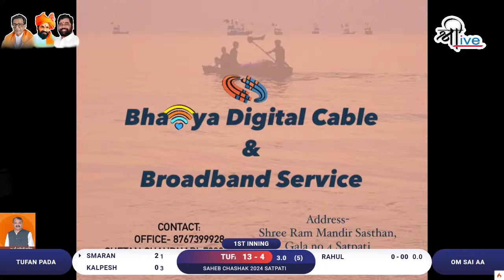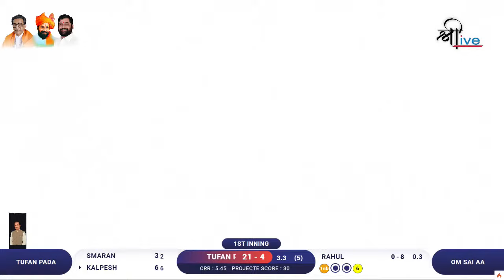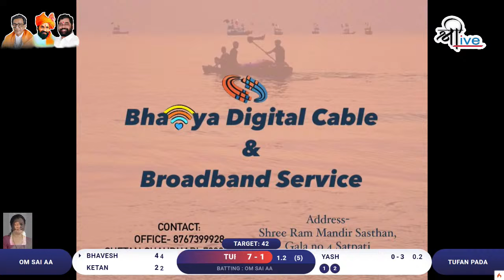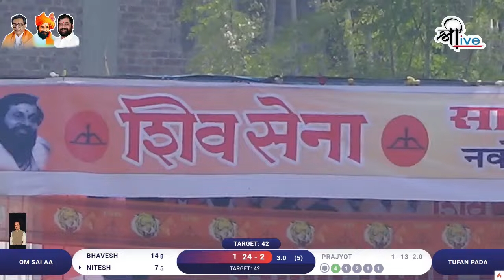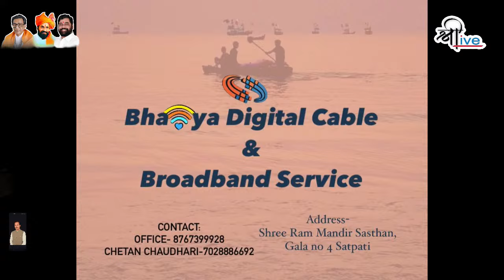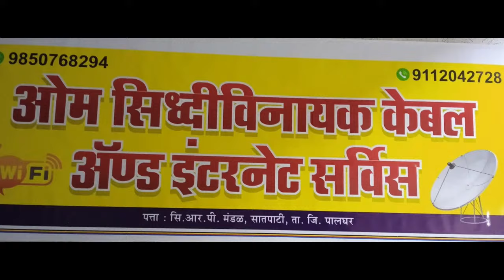SAHEB CHASHAK 2024 MATCH 03